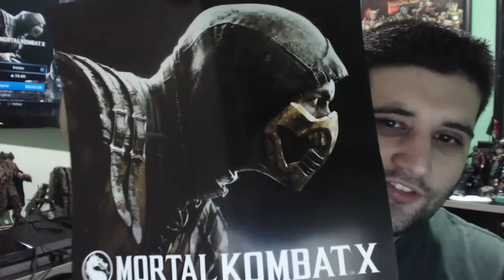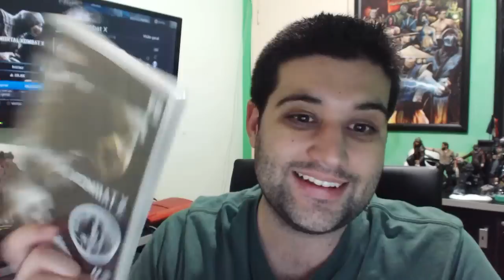Camisa do Brasil de Mortal Kombat X, sorteio e mais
a Warner Brasil me mandou um Kit de Mortal Kombat X vejam o que tem nele é bem legal =D

Os Piratas